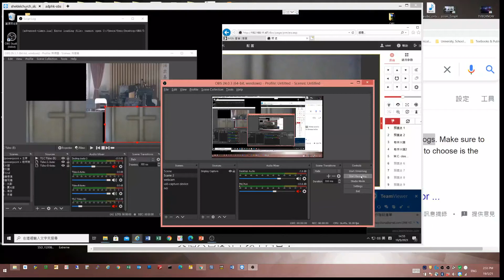Less Delay on using cheap network camera in OBS. By using gstreamer Part1